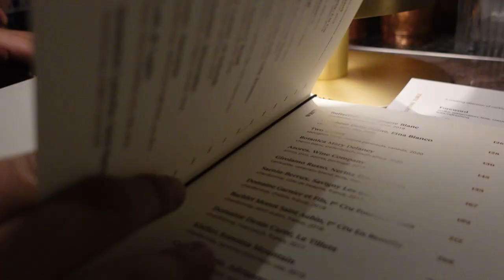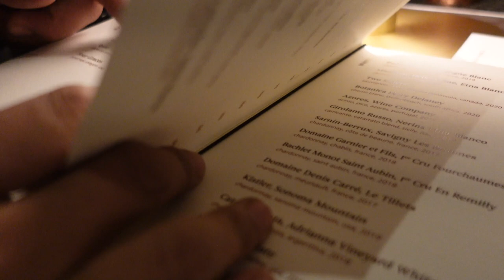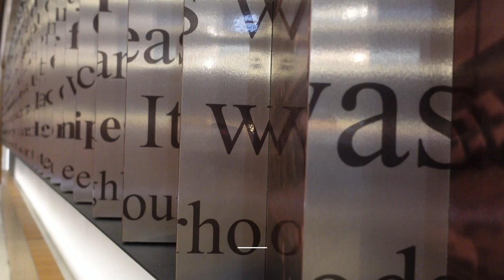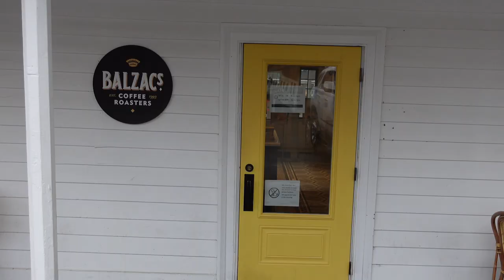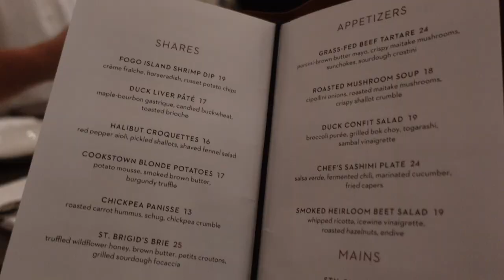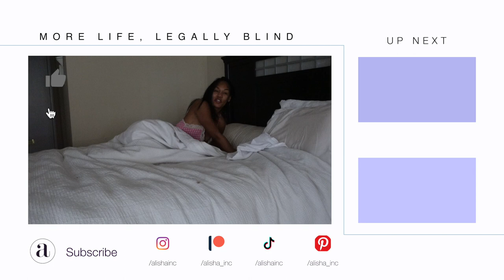VLOG | FAILS, MISHAPS, LIFE GOES LEFT, Sale Shopping, Bar Hopping, Best of Toronto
This weekly vlog is all over the place.  Just like me apparently.

Instagram ○ @alishainc
TikTok ○ @alishainc

◦ Intro  - 0:00
◦  Sunday  - 0:10 Brunch (Lost Footage)
◦  Monday -  1:07  Youtube/Podcast Setup
◦  Tuesday  -  3:08  Healthy Start/Rooftop Sip & Instagram Pics
◦  Wednesday  - 5:09  Back in The Gym/Blind Chit Chat
◦  Thursday  -  9:51  Anthropologie Haul/Shopping/Sushi Time
◦  Friday -  16:42  Traffic Trouble/Saje Sale/Cook with Me
◦  Saturday -  :  Five Spots, One Night